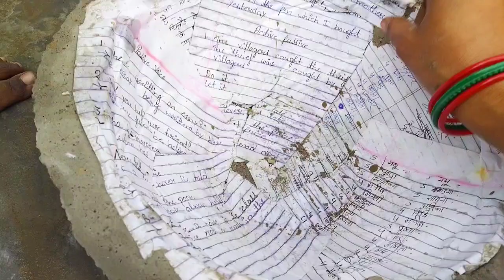🤑मात्र ₹100 में बनाए 5 गमले आसानी से || How to Make Cement Pots Easily 👍diy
I hope all you are doing well and safe

Today's video
🤑मात्र ₹100 में बनाए 5 गमले आसानी से || How to Make Cement Pots Easily